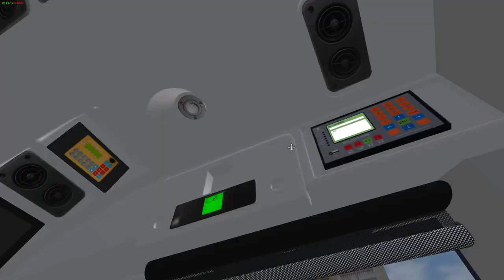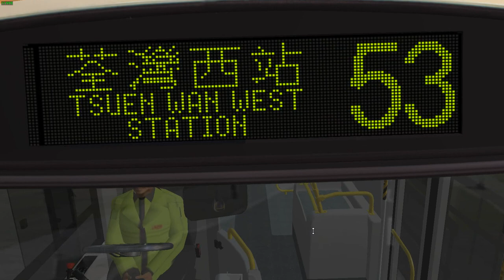[OMSI 2] [N City] KMB 53 富泰邨 Fu Tai Estate - 荃灣西站 Tsuen Wan West Station (起載車)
路線資料 Route Information:
新界巴士路線53，由九巴營辦，來往元朗站及荃灣（如心廣場），途經元朗大馬路、屏山、港鐵天水圍站、廈村、藍地、虎地、新墟、置樂花園、三聖邨、青山灣、掃管笏（香港黃金海岸）、小欖、大欖、青龍頭、深井、汀九、油柑頭、荃灣西約、柴灣角及荃灣市中心。現時此路線是唯一一條途經青山公路屯門及荃灣各段的流水線；亦為目前全港駛經最多巴士中途站的專營巴士路線，單程中途站數目超過70個。為配合元朗站物業發展工程，此路線元朗區總站臨時遷往元朗（形點）。 [來源自香港巴士大典 from HK Bus Fandom]

用車 Bus: ADL Enviro 200 Dart KMB AAU13 PX5012

地圖 Map: N City (KMB 53 addon)
*Addon推出時，路線53仍以荃灣西站為荃灣區總站

路線 Route: KMB 53 往荃灣西站/荃灣(如心廣場) to Tsuen Wan West Station / Tsuen Wan (Nina Tower)

收費 Bus fare:
$10.8 (元朗形點/元朗站 YOHO Mall (Yuen Long) / Yuen Long Station - 荃灣西站/荃灣(如心廣場) Tsuen Wan West Station / Tsuen Wan (Nina Tower))
$8.7 (富泰邨 Fu Tai Estate - 荃灣西站/荃灣(如心廣場) Tsuen Wan West Station / Tsuen Wan (Nina Tower))
$5.8 (豪景花園 Hong Kong Garden - 荃灣西站/荃灣(如心廣場) Tsuen Wan West Station / Tsuen Wan (Nina Tower))

全程行車時間 Journey time:
92.9 分鐘 minutes [九巴 KMB]
104 分鐘 minutes [香港巴士大典 HK Bus Fandom]
影片路段行車時間 Journey time from the video:
60.5 分鐘 minutes [九巴 KMB]

途經巴士站 Bus stops via:
27. 富泰邨 Fu Tai Estate
28. 嶺南大學 Lingnan University
29. 彩暉花園 Brilliant Garden
30. 井財街 Tseng Choi Street
31. 新圍仔 San Wai Tsai
32. 何福堂書院 Hoh Fuk Tong College
33. 華都花園 Waldorf Garden
34. 恒順園 Handsome Court
35. 恒豐園 Harvest Garden
36. 三聖邨 Sam Shing Estate
37. 青山灣 Castle Peak Beach
38. 海景花園 Sea View Garden
39. 咖啡灣 Cafeteria Beach
40. 黃金泳灘 Golden Beach
41. 香港黃金海岸 Hong Kong Gold Coast
42. 嘉和里村 Kar Wo Lei Tsuen
43. 小秀村 Siu Sau Tsuen
44. 愛琴灣 The Aegean
45. 小欖新村 Siu Lam San Tsuen
46. 小欖村 Siu Lam Tsuen
47. 小欖澄麗路/警察宿舍 Ching Lai Road Siu Lam/Police Quarters
48. 屯門公路轉車站 Tuen Mun Road Interchange
49. 大欖涌 Tai Lam Chung
50. 嘉龍村 Ka Loon Tsuen
51. 御海峰 Vistacove
52. 豪景花園 Hong Kong Garden
53. 青龍頭村 Tsing Lung Tau Tsuen
54. 浪翠園第四期 Sea Crest Villa Phase 4
55. 浪翠園第三期 Sea Crest Villa Phase 3
56. 馬灣碼頭 Ma Wan Pier
57. 深井村 Sham Tseng Village
58. 海韻花園 Rhine Garden
59. 深慈街 Sham Tsz Street
60. 海美灣 Hoi Mei Beach
61. 麗都灣 Lido Beach
62. 汀九 Ting Kau
63. 南山游泳會 South Mountain Swimming Association
64. 金麗苑 Golden Villa
65. 油柑頭 Yau Kom Tau
66. 翠景臺 Greenview Terrace
67. 灣景花園 Bayview Garden
68. 麗城花園第三期 Belvedere Garden Phase 3
69. 麗城花園第一期 Belvedere Garden Phase 1
70. 荃景圍天橋 Tsuen King Circuit Flyover
71. 愉景新城 Discovery Park
72. 荃灣站 Tsuen Wan Station
73. 大河道 Tai Ho Road
74. 荃灣西站/荃灣(如心廣場) Tsuen Wan West Station / Tsuen Wan (Nina Tower)